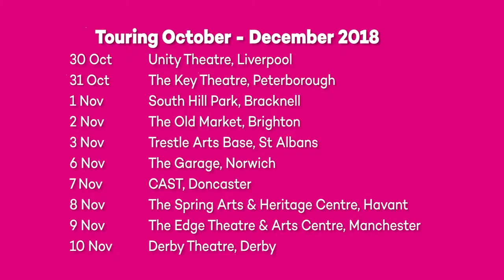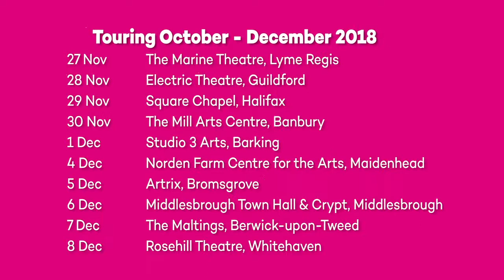Pop Music Trailer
Pop Music by Paines Plough coming to Studio 3 Arts in Barking on December 1st 2018.

Get your tickets now from the Studio 3 arts Box Office .